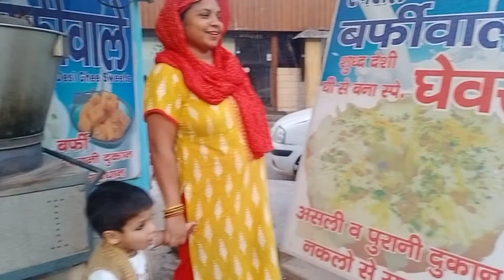गणेश चतुर्थी पर पहली बार गणपति जी घर लाए 🤗🙏🏻@Manojchauhanvlog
गणेश चतुर्थी पर पहली बार गणपति जी घर लाए  🤗🙏🏻